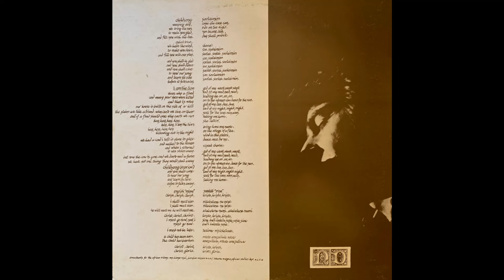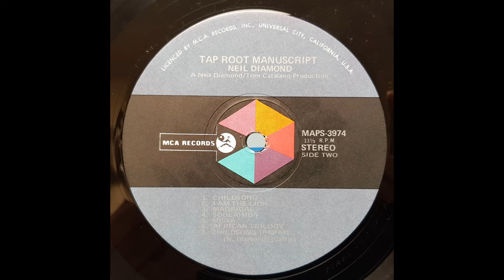Neil Diamond - Tap Root Manuscript (1970) Part 2 (Full Album)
5. Neil Diamond - He Ain't Heavy ... He's My Brother (0:00)
6. Neil Diamond - Childsong (4:09)
7. Neil Diamond - I Am The Lion (6:20)
8. Neil Diamond - Madrigal (8:27)

From Wikipedia, the free encyclopedia:
Tap Root Manuscript is the sixth studio album recorded by Neil Diamond, released in October 1970. It was one of the most experimental albums he ever recorded, featuring rock music fused with prominent African sounds and instruments. The album was a commercial success, going Gold in three months, eventually certified Platinum by the RIAA. The album's success was powered primarily by "Cracklin' Rosie", his first number 1 single, with help from Diamond's cover of "He Ain't Heavy, He's My Brother", which rose to number 20. The latter song had been a major hit for the Hollies the previous year.

While the first side of the LP contained five pop rock songs, Side Two was a conceptual suite of related songs expressing an African theme, titled "The African Trilogy". Within this suite was the song "Soolaimon", which rose to number 30 in the US. The 19-minute suite saw African folk styles twined with blues and gospel elements to create what Diamond called "a folk ballet". This effort predates many Western pop artists' interest in world music, for instance Peter Gabriel's 1980 founding of World of Music, Arts and Dance (WOMAD), and the African-influenced album Graceland by Paul Simon in 1986. Tap Root Manuscript was one of the most novel experimental recording projects of its time, and the Uni label, to which Diamond was then under contract, initially was not sure whether it would be commercially viable.

Cash Box said of the single "Soolaimón" that "Neil Diamond applies his composer's sophistication in an approach at primitivism that stands apart as a new slant on top forty sound. The effect is very much like a 'Brother Love' and 'Brooklyn Roads' gone afro with excellent results." Record World said that "Neil Diamond is into some far out things with 'Soolaimon.'"